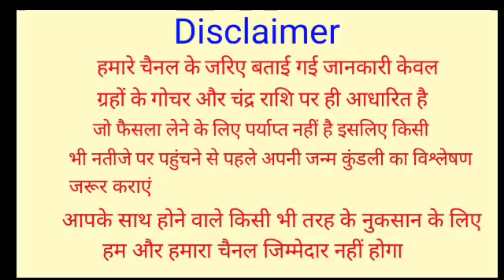17 may 2022 Kumbh Rashifal | कुम्भ राशिफल 17 मई 2022 | आज का कुम्भ राशिफल | Aquarius Rashi 17 May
17 may 2022 Kumbh Rashifal | कुम्भ राशिफल 17 मई 2022 | आज का कुम्भ राशिफल | Aquarius Rashi 17 May